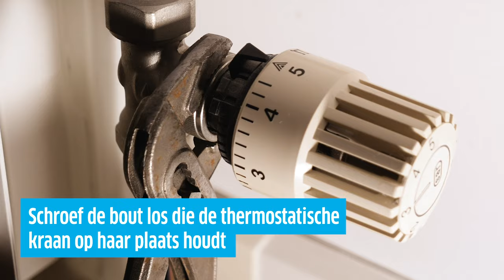HOW TO - Hoe een thermostatische kraan deblokkeren | ENGIE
Zit je thermostatische kraan vast? Verwarmt een radiator niet zoals het hoort? Dan zorgt kalk of slib er waarschijnlijk voor dat de klep van de thermostaatkraan vastzit. We leggen je uit hoe je ze kan losmaken in 4 stappen.

Werken deze werkwijzen bij jou niet? Moet je je radiatoren en leidingen kalkvrij maken en/of de roest en slib verwijderen? Dan doe je best een beroep op een chauffagist van ENGIE die het water van de hele installatie zal filteren